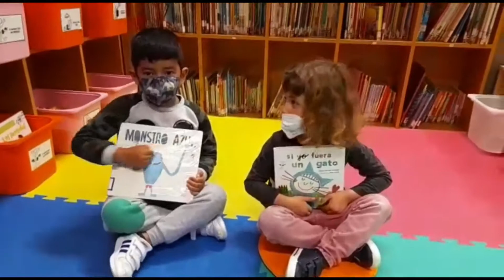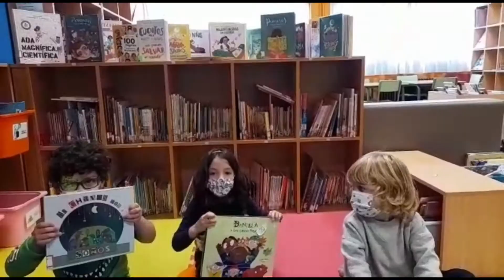Os contos favoritos de ...